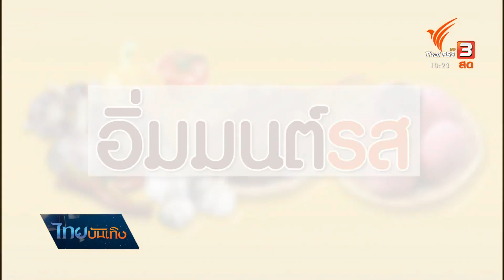"ขนมรุม - ขนมวง" ขนมโบราณชุมชนบางสะแก : อิ่มมนต์รส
แม้เป็นขนมโบราณที่อยู่คู่ชุมชนบางสะแก จังหวัดสมุทรสงครามมานาน และวัตถุดิบก็หาได้ทั่วไป แต่เพราะมีขั้นตอนการทำหลายอย่าง ทำให้ "ขนมรุม" และ "ขนมวง" เริ่มหากินยากขึ้นทุกวัน อิ่มมนต์รสวันนี้พาไปดูกิจกรรมการส่งต่อความรู้จากคนรุ่นเก่าสู่คนรุ่นใหม่ เรียนรู้วิธีการทำขนมทั้งสองอย่างกันว่าเป็นอย่างไร

ติดตามชมรายการ "ไทยบันเทิง" ทุกวันจันทร์ - ศุกร์ เวลา 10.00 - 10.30 น. ทางไทยพีบีเอส หรือรับชมย้อนหลังได้ทาง